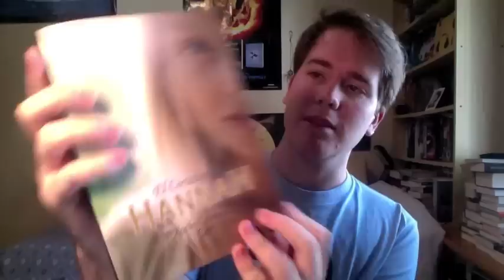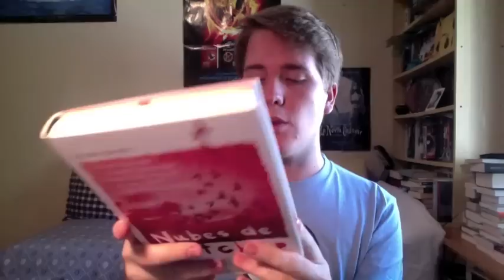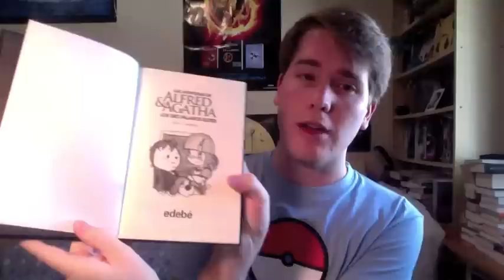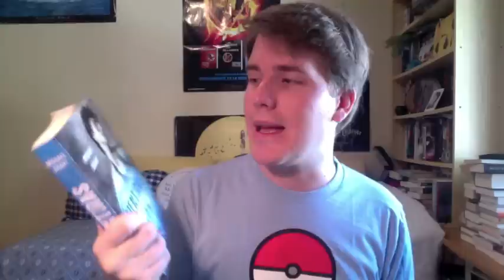IMM Vlog - Recomendaciones literarias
¡Apúntate con tu email en la columna derecha de la web y entérate de todas las novedades!